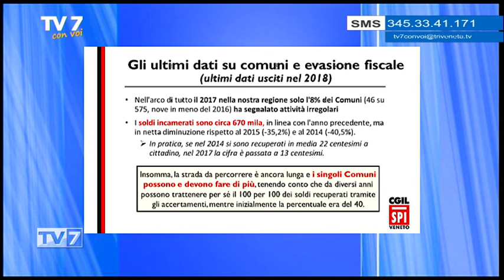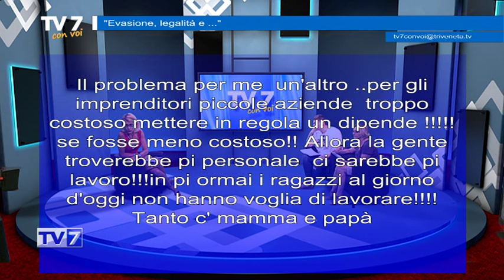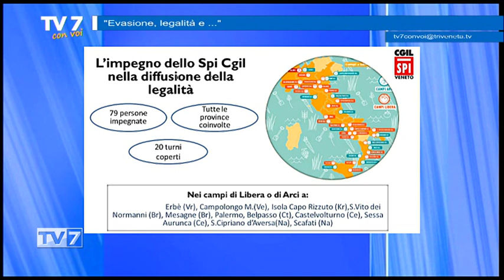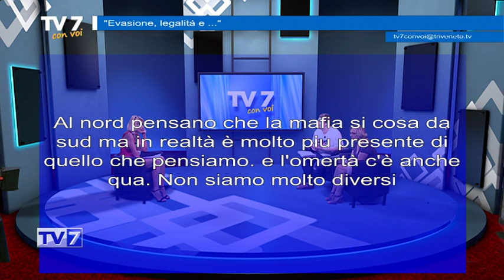TV7 CON VOI - 12/07/2019 - EVASIONE, LEGALITA' (2DI3)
ospiti:
- Rosanna Bettalla, Segretaria SPI CGIL Vento
- Emanuele Passarella, Rete Studenti Medi Veneto